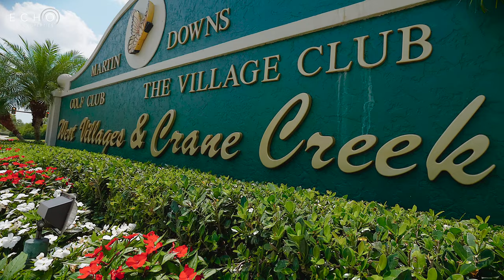Luxury Home: On The Market: 2430 Bobalink Court, Palm City, FL 34990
PICTURESQUE IN PALM CITY!

3 Bedrooms , 2 Bathrooms

Located in the beautiful Martin Downs County Club

Quality upgrades throughout the home

Outdoor living area features screened in patio along with a new stone patio

Stunning golf course views

Live the ULTIMATE Florida Lifestyle!

Contact Alyssa Regan for more information!

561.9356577